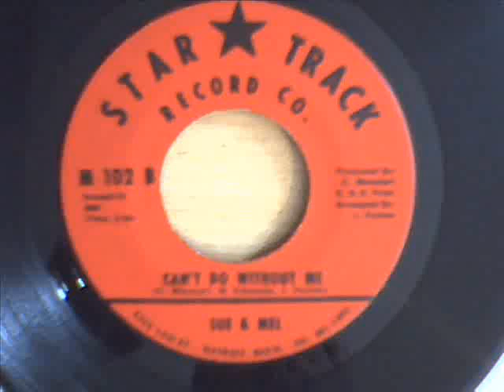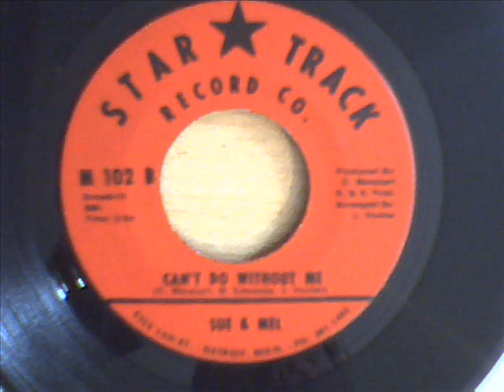SUE AND MEL - CANT DO WITHOUT ME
detroit midtempo northern soul